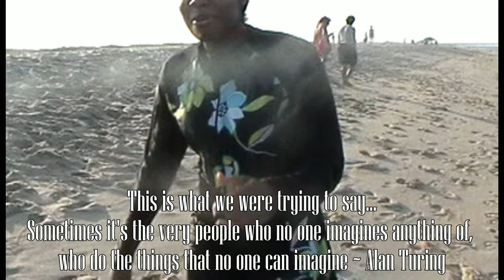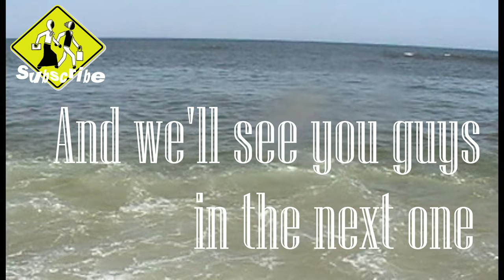Haswaa | Beach vlog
Its just something about the beach and Bossa nova music in the summertime,
                                                                                                                          ~Haswaa

From your friends @ Haswaa,